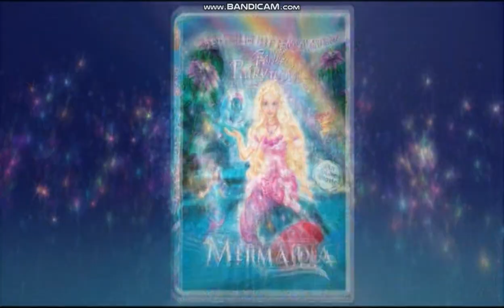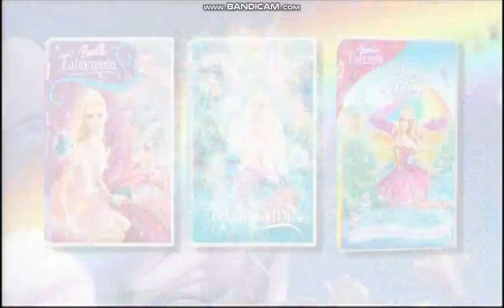The World Of Barbie Fairytopia ( 2006 ) | Commercial Trailer US | HD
Let this fantasy world amaze you when you travel with Barbie as the iknd hearted Elina along with her puffball Bibble will lead you on a journey across Fairytopia. Discover this new world in her 3 DVD adventures: Fairytopia, Mermaidia and Magic of The Rainbow! Now on DVD!